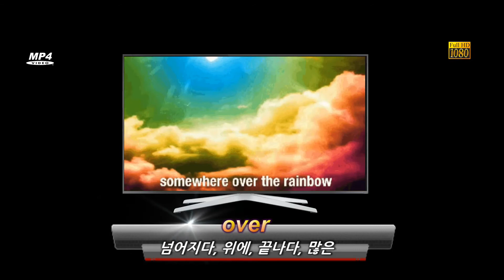대교 5학년 영어 5단원 She’s listening to music 초등영어 - 번개콩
초등학교 5학년 영어 교과서에 나오는 단어를 빠르고 쉽게 그리고 오래동안 기억할수있도록
이미지 연상과, 실제 사용자들의 반응을 보고 학습할수있도록 직관적 으로 기획 제작하였습니다.
내용 및 영어단어 수준이 불균형 적으로 쉬운 내용이기에,
위에 내용 이외에 실제 필요한 영단어 어휘 목록및 고학년 영어단어를 업데이트 중입니다.

고등부: 창원 신월고, 토월고, 사파고,  대암고, 남고, 경상고, 경일고, 중앙여고,
 중등부: 대방중, 사파중, 남산중, 토월중, 상남중
초등부: 남양초, 남산초